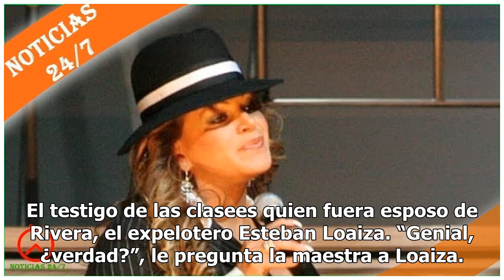Circula video en el que manosean a Jenni Rivera frente a Esteban Loaiza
Pero, tranquilos, que no todo es tan serio como parece El clip incluye la frase “Baile prohibido”. Las imágenes grabadas como parte...